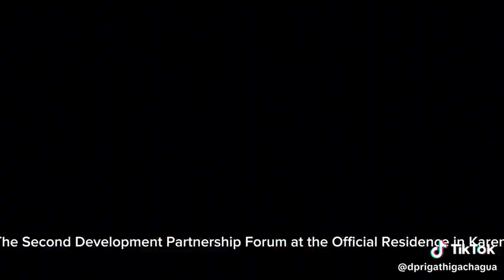Riggy G leading the development partnership forum in Karen.@kenyacitizentv